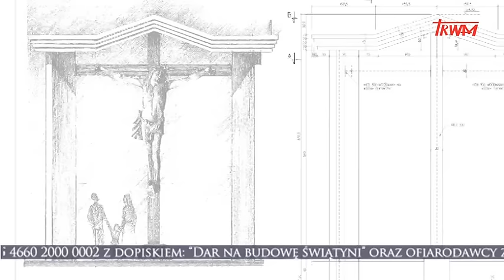Budujemy Świątynię – wotum wdzięczności za św Jana Pawła II – cz XIX